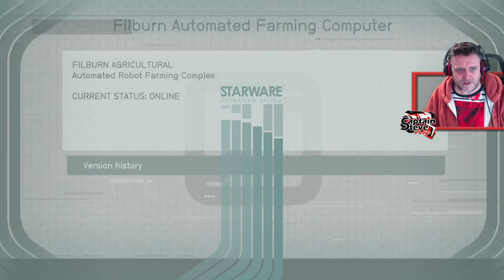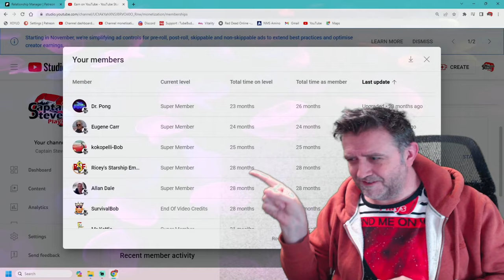Starfield - Charity Of The Wolf - Side Mission - Captain Steve Plays